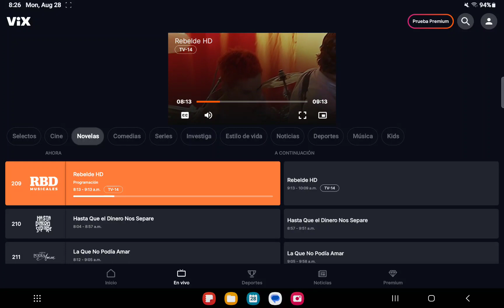August 28, 2023